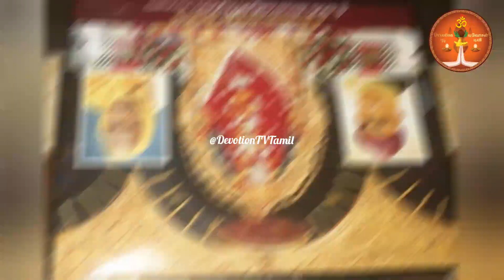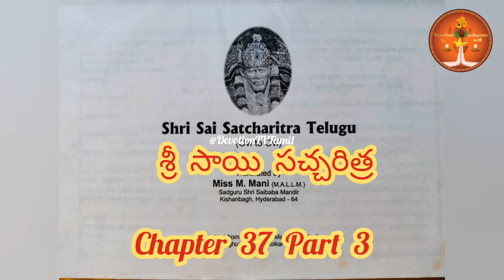శ్రీ సాయి సచ్చరిత్ర ఓవి పారాయణం-Ch 37 P 3-Sri Sai Satcharithra Telugu Ovi Parayanam-Smt Sharmila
Written By
Kumari. Mani

Rendered By
Smt. Sharmila

Om Sairam.
TR. Madhavan
Devotion TV, Hyderabad